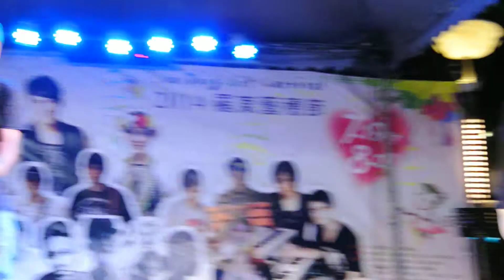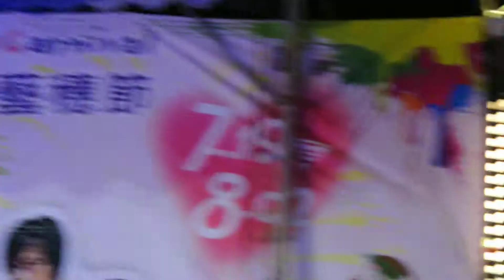20140719-南澳祖嚴-原住民的朋友照過來